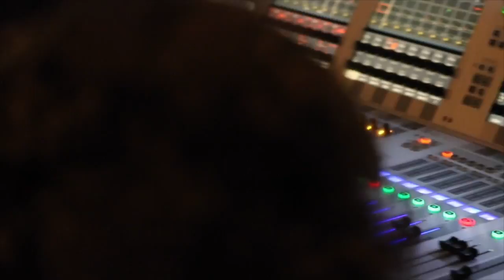Starfire Presents... Bill Medley and The Righteous Brothers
On one night only in Cincinnati, Bill Medley and The Righteous Brothers performed to benefit Starfire and the School of Creative and Performing Arts.